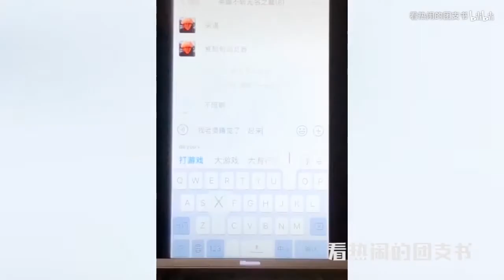事实证明，无论女朋友多漂亮，一旦追到手后就一文不值了！